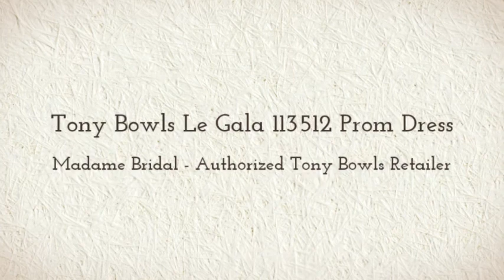Tony Bowls Le Gala 113512 Prom Dress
The Tony Bowls Le Gala Collection offers one of the widest selections of styles, colors and fabrics to compliment your prom and homecoming.  Visit Madame Bridal today to find the perfect evening dress for your special occasion. See the best of the Tony Bowls collection